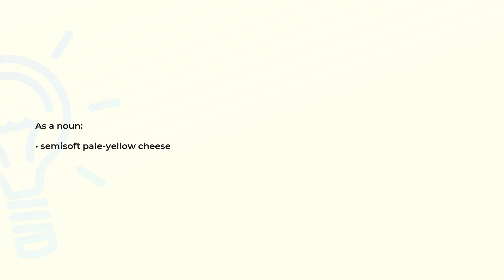What is the meaning of the word MUENSTER?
Definition and spelling of the word MUENSTER.

(00:00) Intro
(00:07) As a noun
(00:14) Spelling

As a noun (00:07):
• semisoft pale-yellow cheese